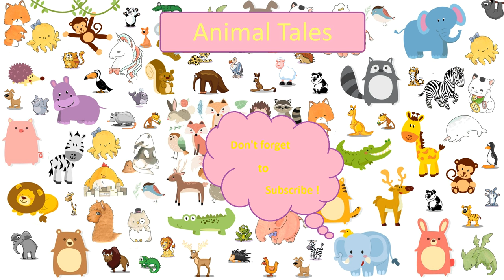Shima-Enaga - Japanese Exclusive Bird Compilation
The Shima-Enaga is a type of long-tailed tit that lives only in Hokkaido. Unlike the Northern long-tailed tits in the rest of Japan, this one doesn’t have brown “eyebrows” – its face is completely white.

I love to make videos, or video edits with animals. People send me their videos by Insta. Sending me videos you allow me to use in my compilations :)